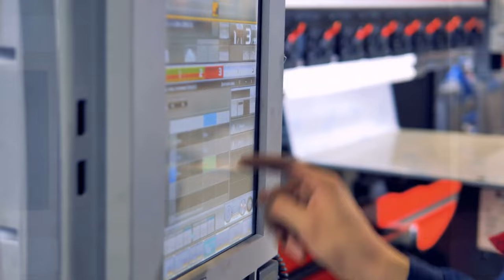How To Manage Cash Flow Like A PRO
In this video, we dive deep into the art of managing cash flow like a pro, specifically tailored for plumbing business owners and aspiring entrepreneurs. If you're looking to grow a plumbing business or start one from scratch, understanding cash flow management is crucial for your success. We’ll share essential plumbing business tips that will help you maximize profitability and ensure you have the financial stability needed to thrive in the competitive plumbing industry.

Learn how to handle plumbing pricing effectively and develop robust business plans that focus on cash flow. We'll discuss practical advice for plumbing business start-ups, including strategies for maintaining a healthy cash flow while navigating challenges. Whether you're a master plumber or just beginning your journey, our insights will equip you with the tools to enhance your plumbing growth and profitability.

Join us as we explore how to manage your finances strategically, ensuring that your plumbing business not only survives but flourishes in today’s market. Don't miss these valuable tips that can transform your approach to cash flow and set you on the path to success!

📞 Book a Free Coaching Call Unlock your potential with a free coaching call. Learn how you can transform your business in 90 days.
❓ Ask Me Anything Got questions? Click the link below, and Richard will answer your questions in an upcoming episode. Submit Your Question

MDP Playbook: Streamline your operations with over 600 complete tasks with good-better-best options, completely customizable for your plumbing business. Stop guessing and start charging what you're worth.

Field Pulse: Premier software that is actually easy to use. Built for the field and the office, FieldPulse has helped thousands of businesses get modern and truly mobile, significantly reduce office workloads and frustration, and improve referral and repeat business. On average, FieldPulse users grow their businesses 57% year over year.

SearchKings: Get Google Verified with SearchKings, a Google Premier Partner, and enjoy The Million Dollar Pro discount.

Barbell Apparel: Discover everyday clothing designed by athletes for ultimate comfort and performance, backed by a 365-day guarantee.

KickCharge Creative: Save $500 on a Logo/Vehicle Wrap Package. Build your brand with KickCharge Creative's expert team. Get Started